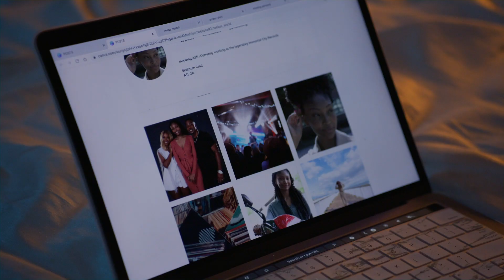Immortal City Records | Official Trailer | A Tubi Original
After accepting a job at Immortal City Records, aspiring singer Drea thinks all her dreams are coming true. But those dreams soon become nightmares as she gets tangled up in the label’s dark secrets.